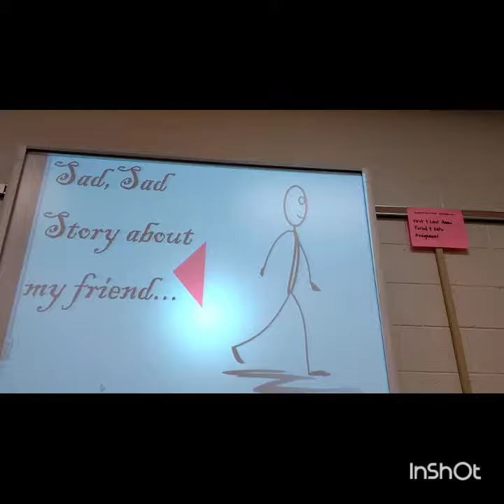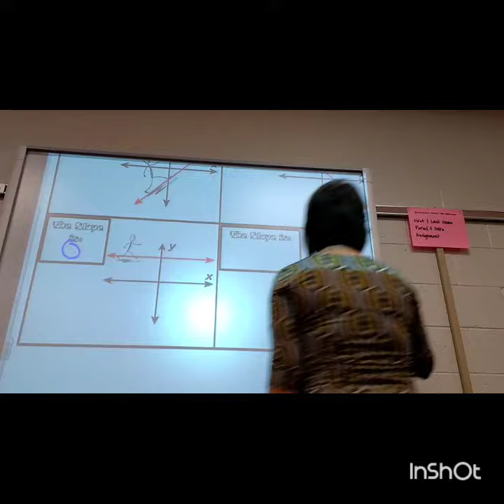Sad, Sad Story of Slope